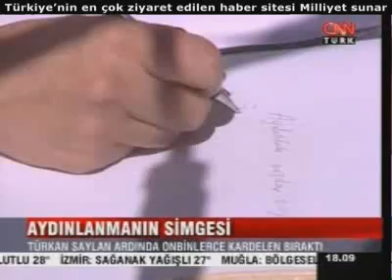Aydınlanmanın simgesi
video,türkan saylan,izle